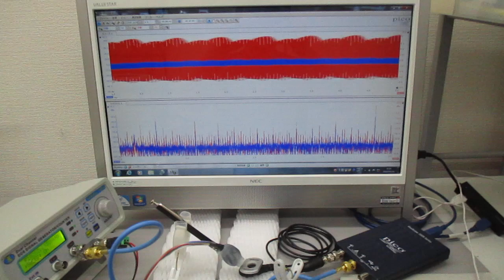超音波プローブの発振制御による表面検査技術（超音波システム研究所）